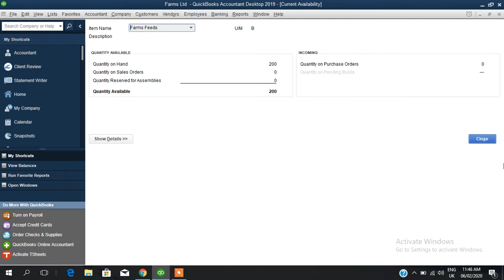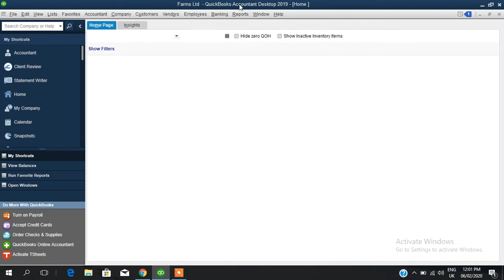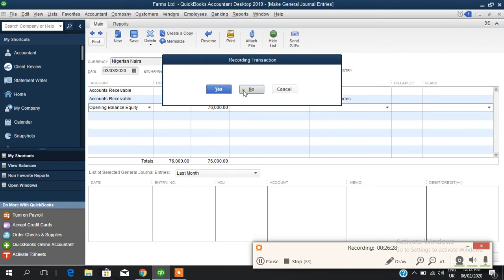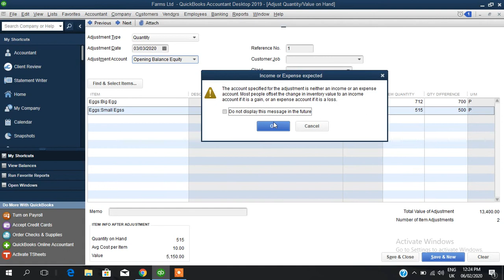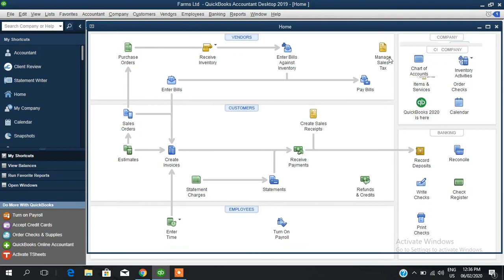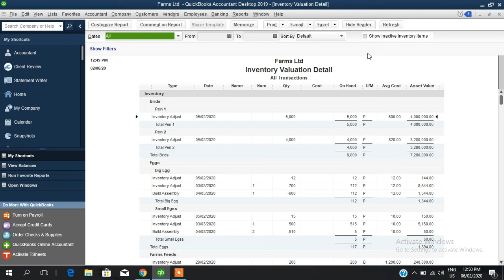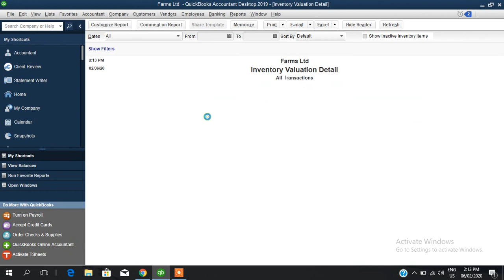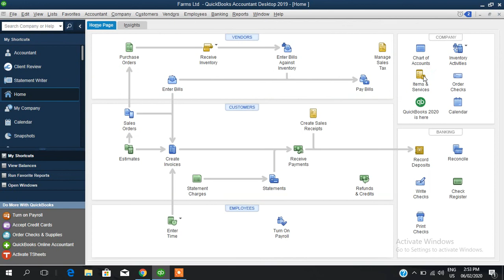QuickBooks for Poultry Farm - Training for Farm Account - Part 2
QuickBooks for Poultry Farm - Training for Farm Account - Part 2 - This is a continuation of the training we started with a client here in Nigeria.

In this video, you will learn how to buy farms feeds, track unit of measures, quantity purchases and material consumptions based on farm pen.

I also went ahead to demonstrate how clients can record new egg pick, then convert them to crates and sell to customers - which could be a cash or credit sale.

I also discussed guide to receive payment from customers, record deposit into the bank account while tracking receivable balances of your customers.

In case you need to track mortality rates of your birds, I also shared the steps to write off some of the birds and reconcile your inventories of birds, feeds and egg in store.

► Is QuickBooks easy to learn?

► Is QuickBooks good for restaurant?

I have successful setup QuickBooks and trained beginners or managers of businesses (Nigeria, Kenya, Uganda, USA) in the following sectors:

► Retail and Manufacturing
► Real Estate and Properties
► Professional Services
► NGO or Non-profit
► Financial Services
► Shipping and Logistics
► Schools and Educational Centres
► Poulty Farming
► Restaurants and Food Distribution
► Oil and Gas Servicing

If you'd like to know how I can implement QuickBooks accounting software solutions for your business, connect us at 0r chat us via Whatsapp .

You really don't have to spend much to acquire software.

We can help you customize QuickBooks for:
► Invoicing
► Payment
► Tax
► Banking
► Inventories
► Expenses
► Reporting
► User management and control
► Backup
► Cloud hosting.